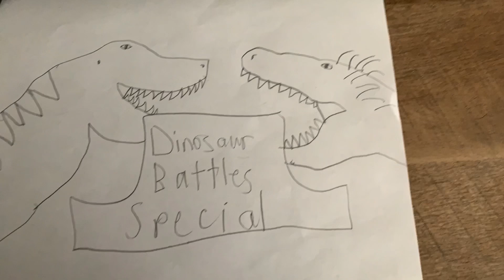Smilodon vs Dire Wolf:Dinosaur Battles Special